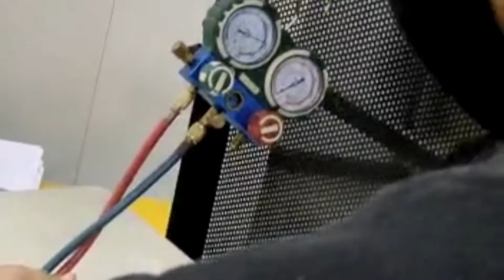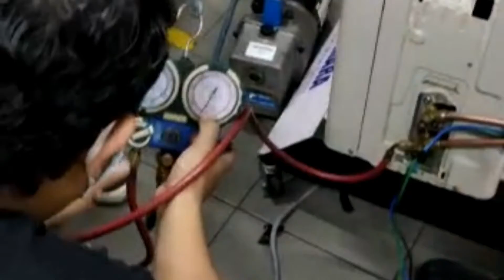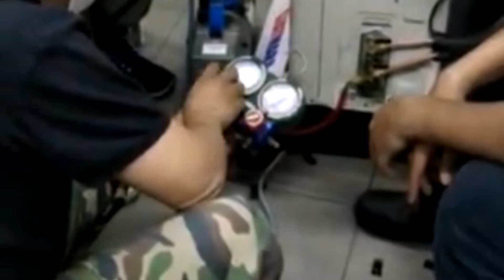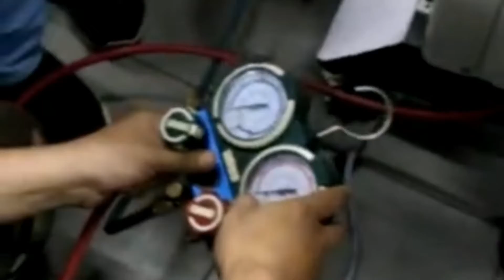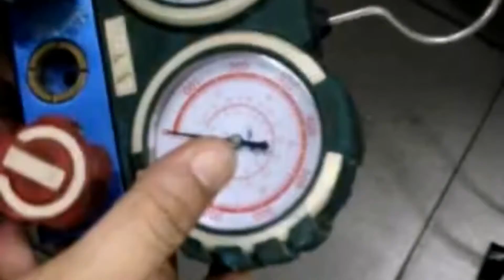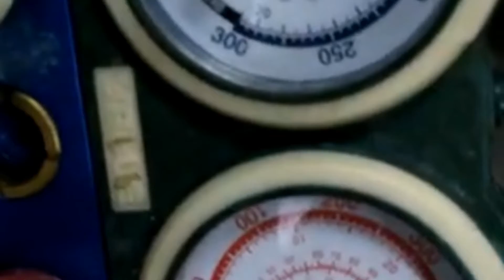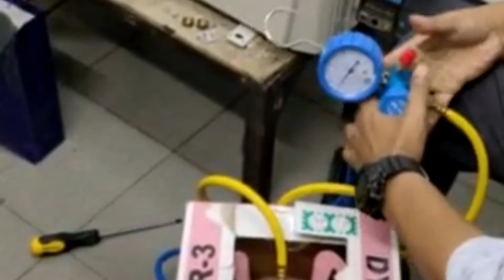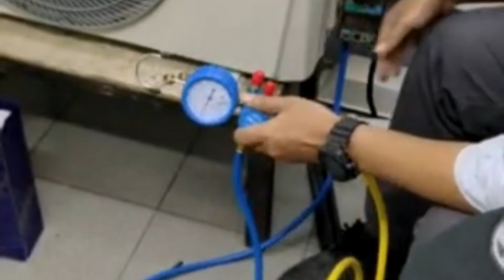KERJA-KERJA DALAM BENGKEL PENYAMAN UDARA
Kursus Asas Penyaman Udara Giatmara Wangsa Maju